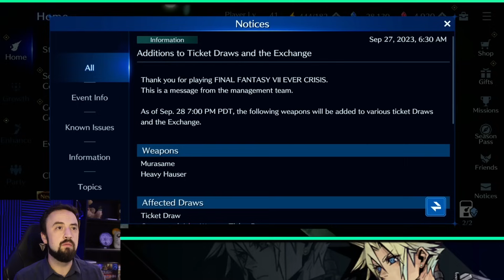MORE Ever Crisis News! Free to Play and Low Spenders Get Good News, and More!! (FF7 EC)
Less limited content feels good for everyone!